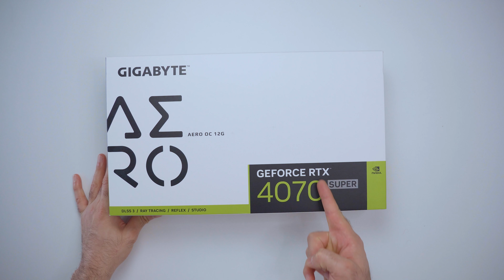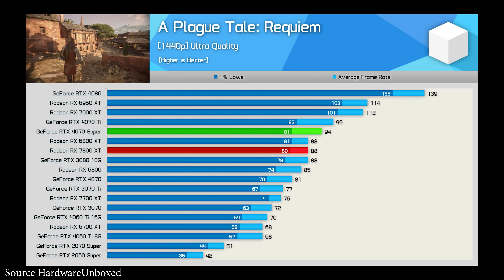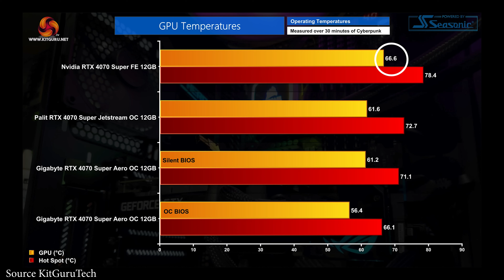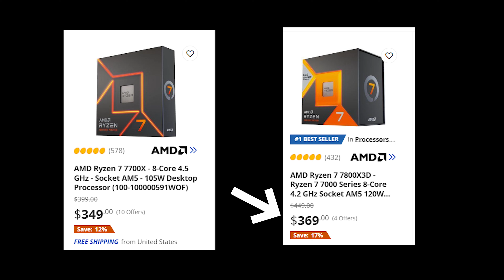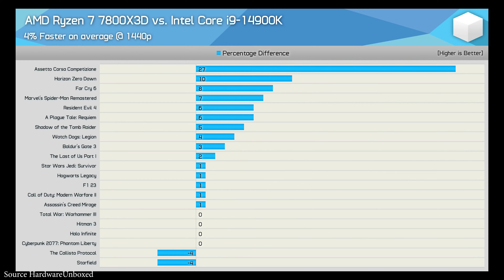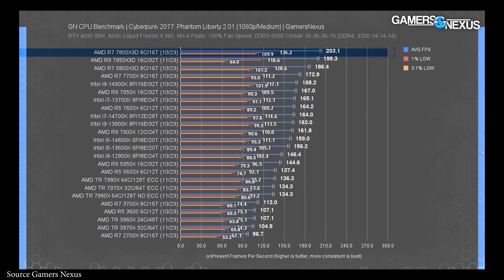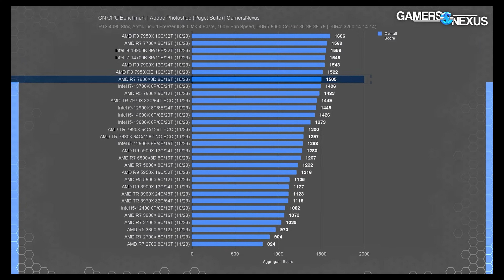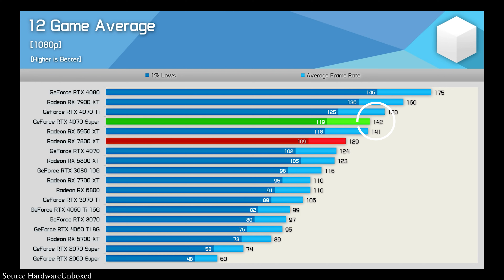فريمات مجنونة افضل قيمة للالعاب ب 2024 | 🤯( 4070super + Ryzen 7 7800X3D)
روابط الشراء🛒
امازون السعودية
معالج الرايزن 7
كرت 4070 سوبر
امازون امريكا
معالج الرايزن 7
كرت 4070 سوبر

GIGABYTE GeForce RTX 4070 Super AERO OC